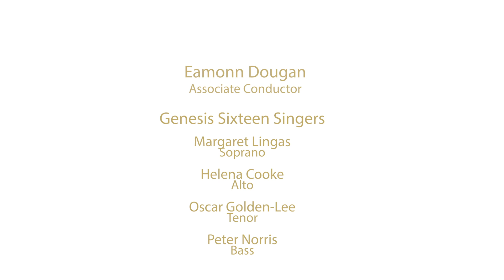Eamonns Top Tips: Breathing, The Basics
Join The Sixteen's Associate Conductor and bass Eamonn Dougan, and Genesis Sixteen alumni Margaret Lingas, Helena Cooke, Oscar Golden-Lee and Peter Norris for a look at the importance of breathing in healthy singing.